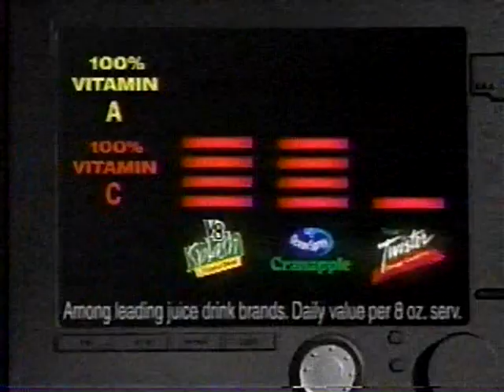V8 Splash - Keep The Peace (1990s) TV Commercial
for more videos plus strange film nights in London.

1990s TV commercial for fruit drink V8 Splash - Keep The Peace. Don't tell the kids.